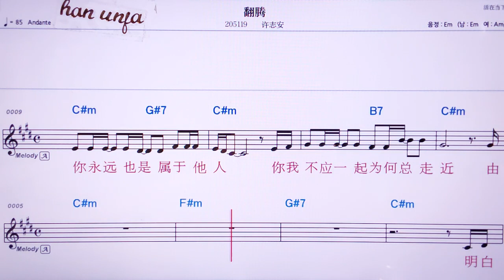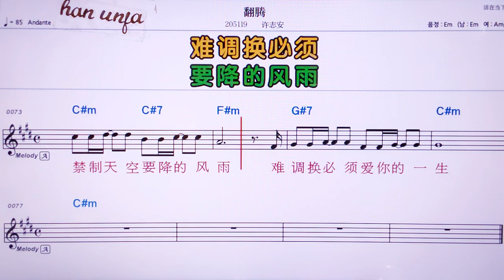💖판텅/쉬쯔안 👍MR,노래방, 악보, 코드,Karaoke With Sheet Music